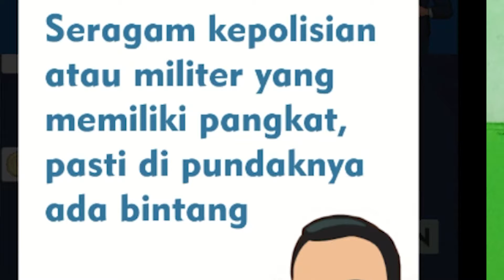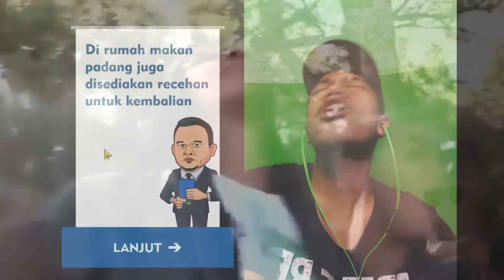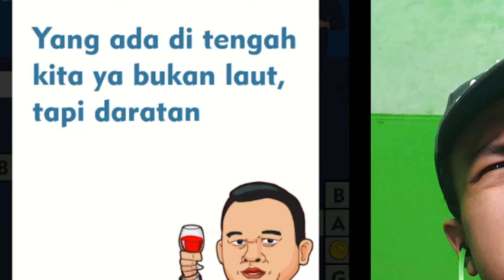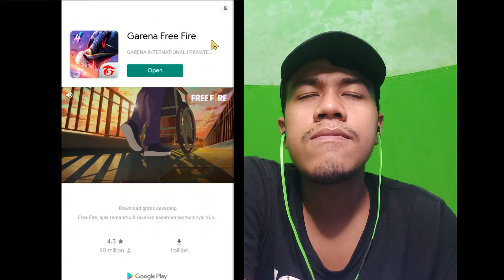TTS CAK LONTONG NAMBAH BEBAN HIDUP GUA AJA !!!